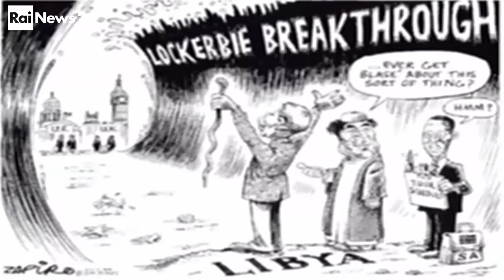ZAPIRO ferrara 2016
Zapiro being interviewed by Italian television RAI September/October 2016.